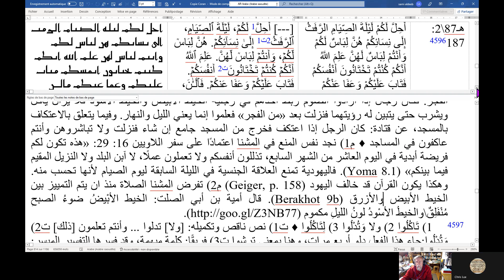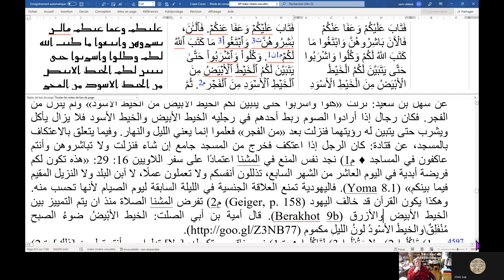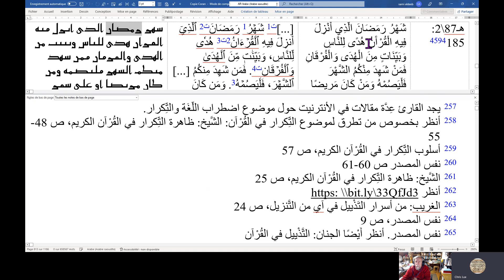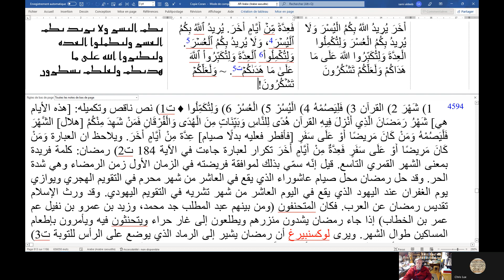كريستوف لوكسنبيرغ - قراءة جديدة للقرآن 17 رمضان